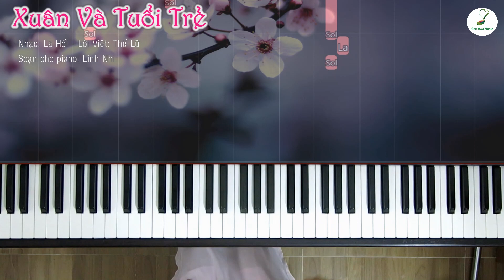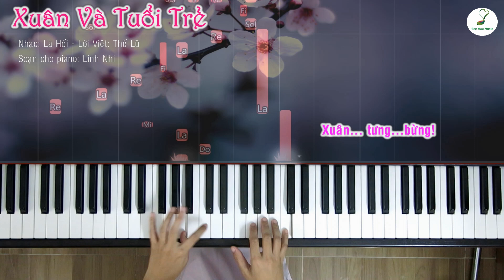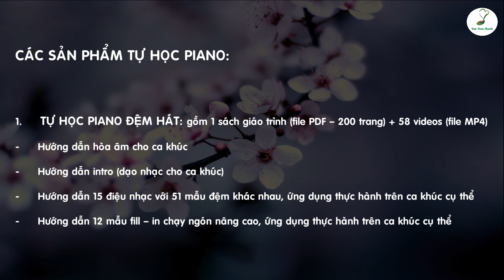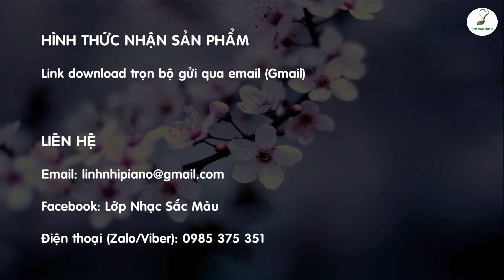Xuân Và Tuổi Trẻ (Nhạc : La Hối, Lời Việt: Thế Lữ) | Piano solo | Linh Nhi